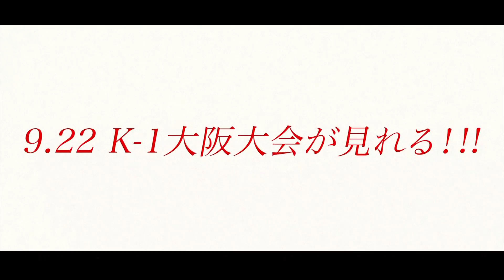【OFFICIAL】松野 祐貴 vs 小山 泰明 /Krush.8 60kg Fight/3分3R・延長1R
2010年7月9日（金）後楽園ホール
木村“フィリップ”ミノルが解説！
特別版の安保VS山崎戦を見るなら、ABEMAプレミアムを登録！